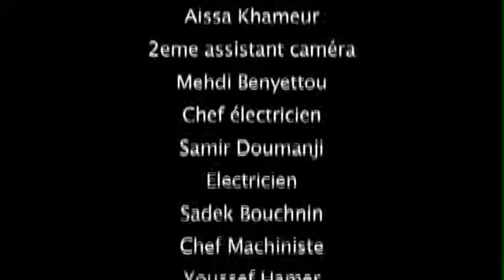Making Of Spot Publicitaire VENUS- RUBIS-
Djallal Mekkaoui 02eme Assistant Réalisateur/ Charger De Casting.

Production FACTORY CROP.